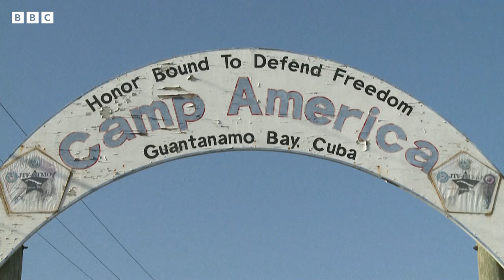11/9 hujumlarining jahonga ta’siri